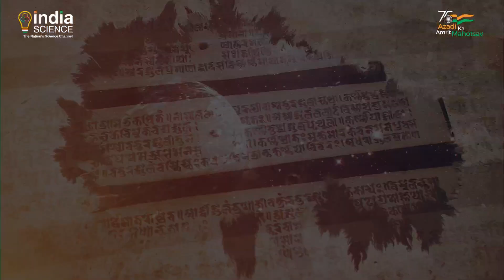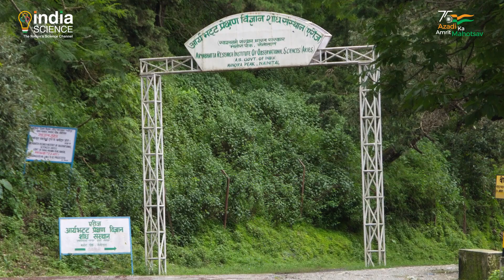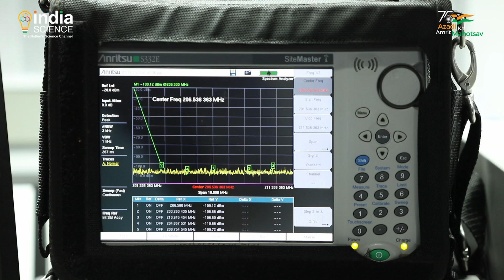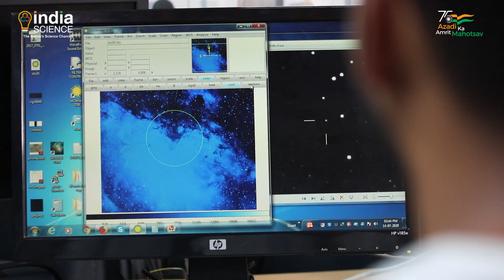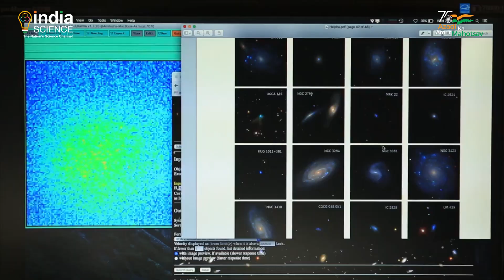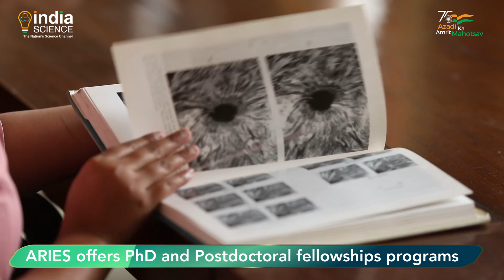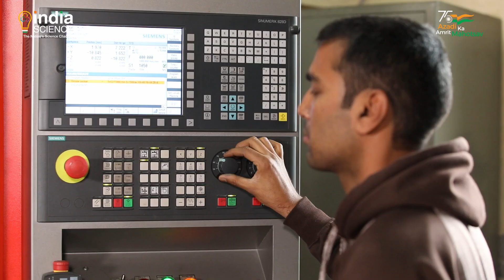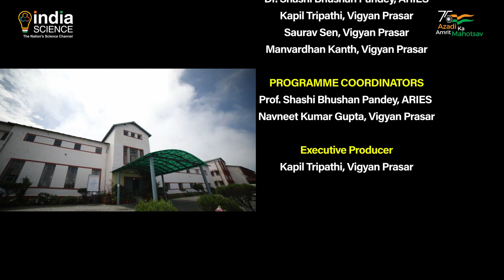DST ARIES (H)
पिछले कुछ दशकों में, भारत ने खगोल विज्ञान के क्षेत्र में महत्वपूर्ण उपलब्धियां हासिल करके अपनी वैज्ञानिक सफलता साबित की है। आर्यभट्ट प्रेक्षण विज्ञान शोध संस्थान यानी एरीज लंबे समय से अवलोकन संबंधी खगोल विज्ञान का अग्रदूत रहा है। देश का एक प्रमुख अनुसंधान संस्थान होने के नाते, एरीज खगोल विज्ञान, खगोल भौतिकी और वायुमंडलीय विज्ञान में विशेषज्ञता रखता है। एरीज का उद्देश्य देश में उच्चतम स्तर के अनुसंधान का वातावरण तैयार करने के लिए, खगोल विज्ञान, खगोल भौतिकी और वायुमंडलीय विज्ञानों में जलवायु परिवर्तन और विज्ञान में फ्रंटलाइन अनुसंधान को बढ़ावा देना है। एरीज पर फिल्म देखने के लिए हमसे जुड़ें, जो बाहरी स्थान के रहस्यों को सुलझाने की खोज पर है। पूरी फिल्म देखने के लिए आप आईओएस या एंड्रॉइड डिवाइसों से India Science ऐप पर डाउनलोड कर सकते हैं।"